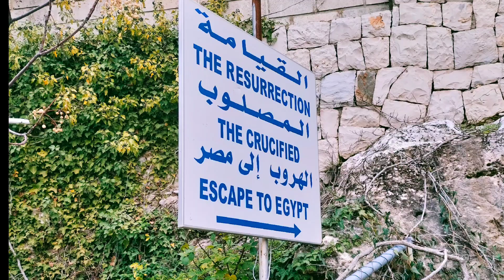THE SHRINE OF MERCY @MIZIARA LEBANON tourist visit EMMARAHIM